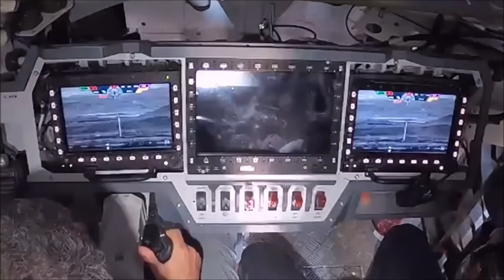1750 Next Generation FICV for Indian Army | भारतीय सेना के लिए 1750 अगली पीढ़ी का एफआईसीवी